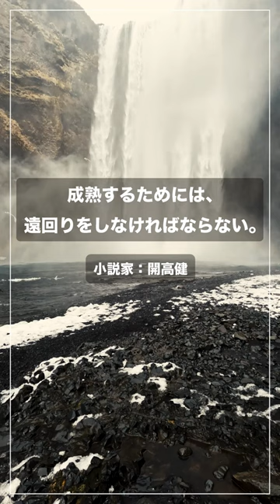小説家：開高健の名言 080